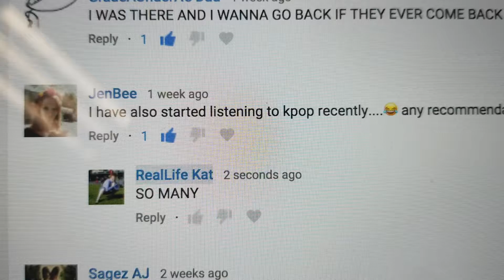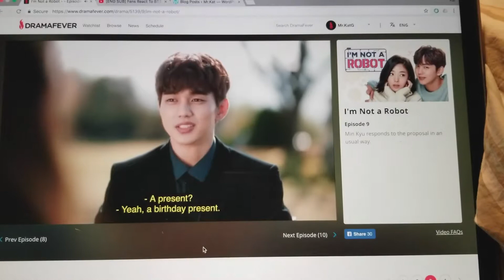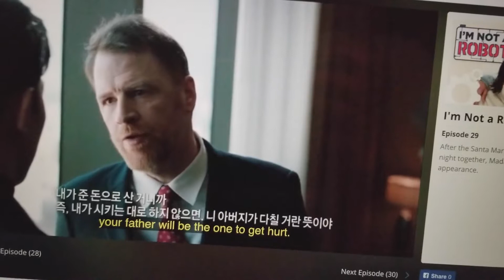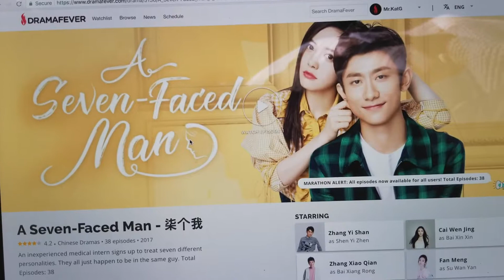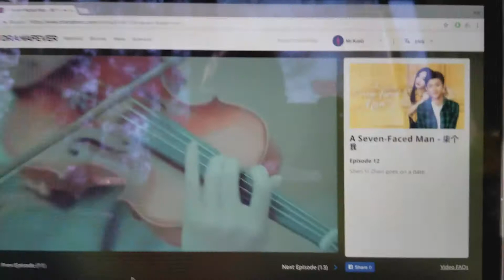Blessed by a Kitten | Week 7 || RealLife Kat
I got a real person job, went on a walk with my parents, was blessed by a kitten, cleaned my old room, spent a total of 37 hours in Starbucks for internet access, found a yo-yo under my bed and gave it to dad, and filmed a main channel video (it'll be live March 2nd)